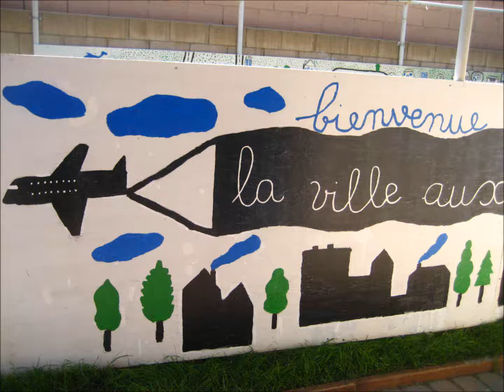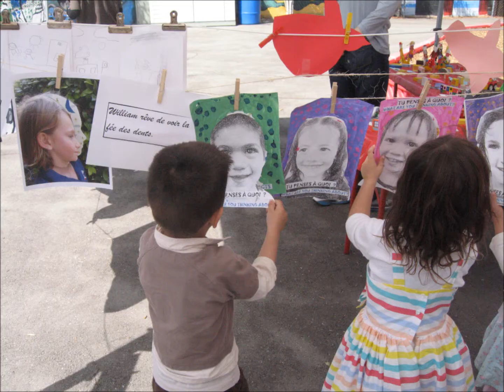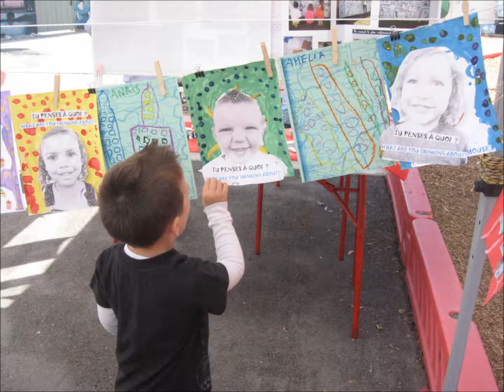Laurent Moreau Art Exhibit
Children Art Exhibit